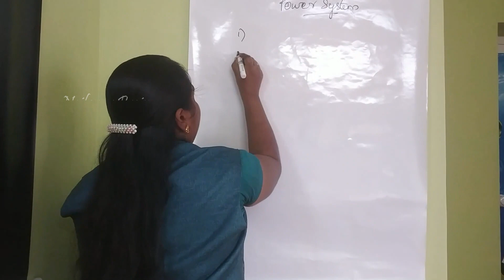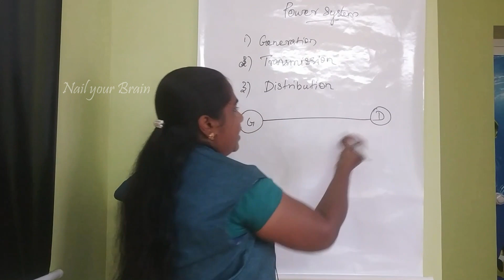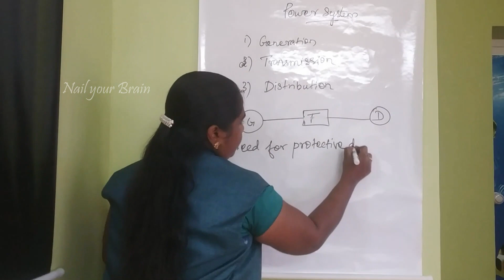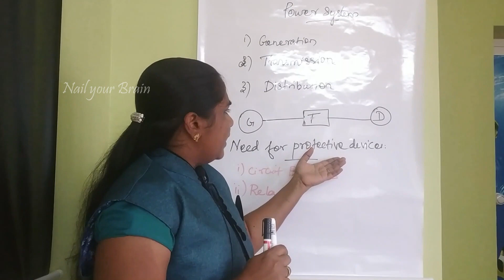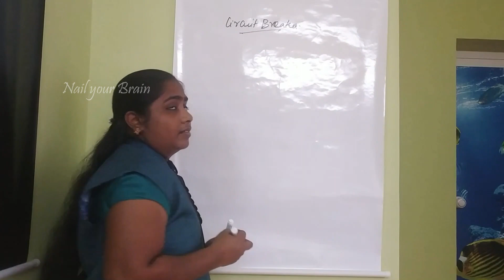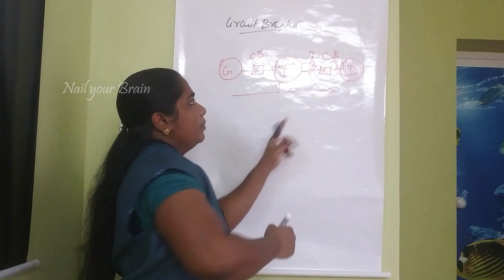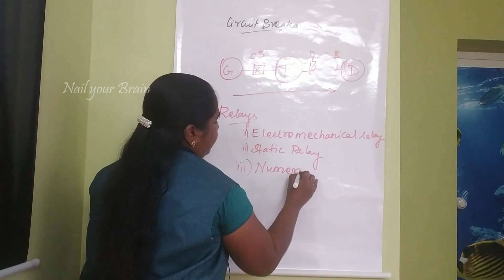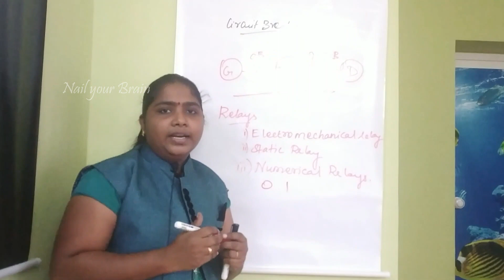Basic on power system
The content describes about the basic of power system.
# What is power system.
# Why do we need to protect the power system.
# What are the protection devices